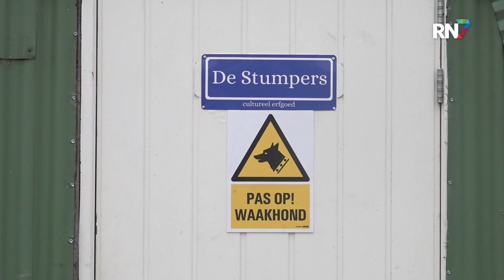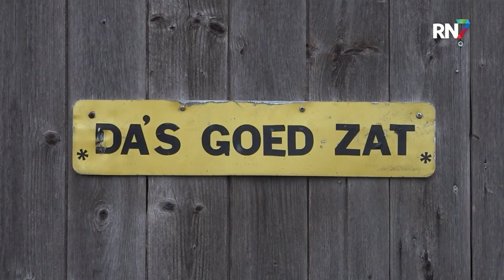Praalwagens worden opgebouwd in Groesbeek || RN7 REGIONIEUWS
Over vier weken is het weer zover, dan barst het carnavalsweekend weer los. Ook in onze regio zullen weer de nodige optochten plaatsvinden met de meest schitterende praalwagens. Aan die praalwagens wordt momenteel nog volop gebouwd, uiteraard ook in Groesbeek.